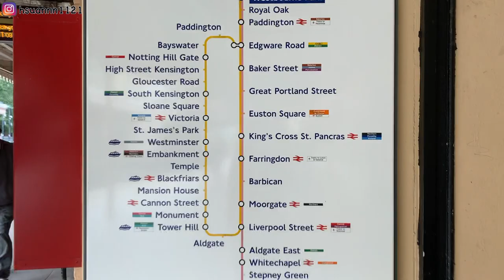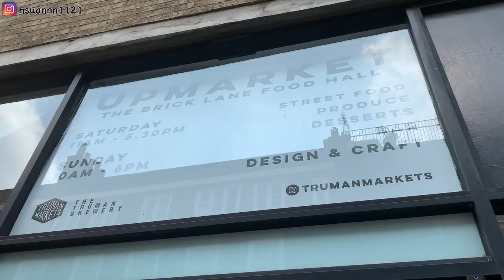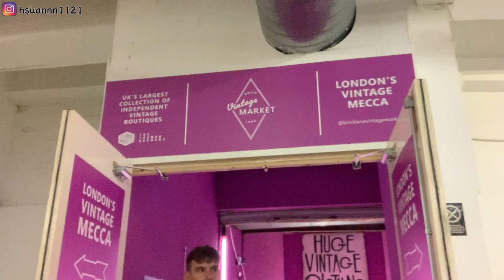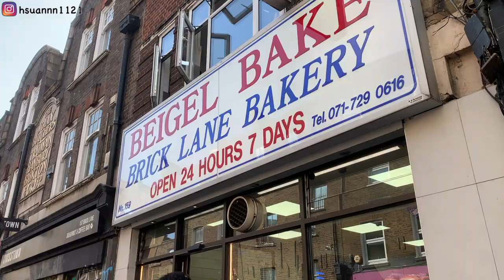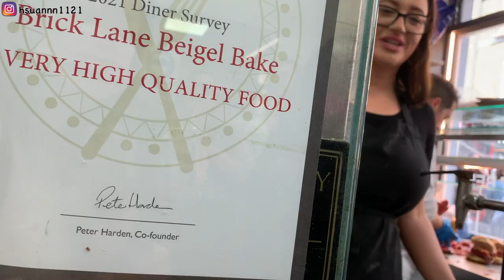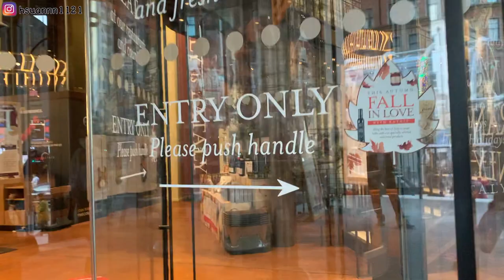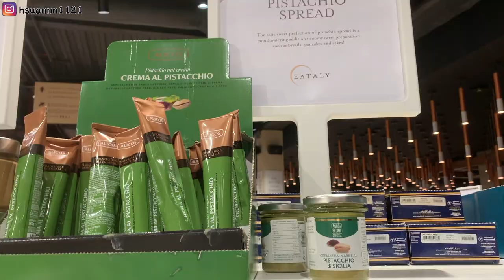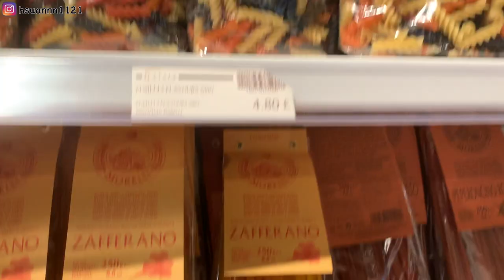東倫敦-Brick Lane紅磚巷半日遊🦭｜排隊猶太貝果🥯（別吃錯間）｜必逛二手市集-古著迷的天堂🤩［London VLOG］